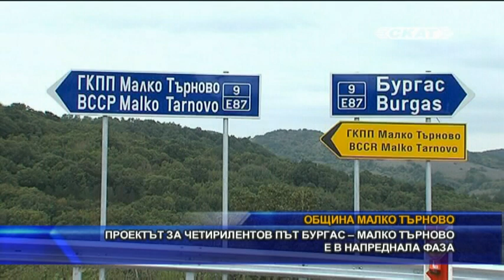Проектът за четирилентов път Бургас – Малко Търново е в напреднала фаза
Текат последни корекции по проекта за изграждане на четирилентов път от Бургас до Малко Търново. Две забележки е имало от страна на Министерството на околната среда и водите при последните съгласувания. Пропуските са отстранени и няма пречка да се пристъпи към същинската работа по него. Пътят е свързан идейно с разширяването на ГКПП Малко Търново и е от голямо значение за развитието на региона. Продължава работата и по основния ремонт на отсечката Босна – Визица – Папазова нива – част от пътя Малко Търново – Царево, който пък е най-пряката връзка между Странджа и морето. Асфалтът тук не е подменян през последните 40 години и пътуването до селата по трасето Бяла вода, Калово, Заберново, Визица и Граматиково се превръща в истинско изпитание. Заедно с общините Царево и Приморско, община Малко Търново проектира в момента и проект за ремонт на пътя Визица – Писменово, който излиза директно на ММЦ Приморско. Това е още една връзка планина-море. Цялата отсечка е с дължина 17 километра.  По още няколко проекта работи странджанската община – ремонт на местното училище, изграждане на водопроводна мрежа в Граматиково, Евренозово и Младежко, както и ремонт на 11 улици в Малко Търново.